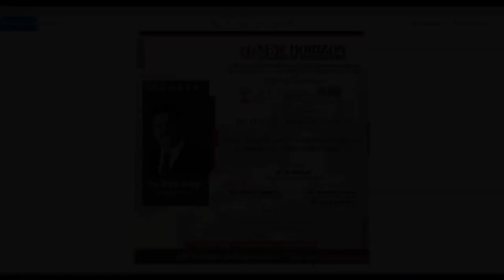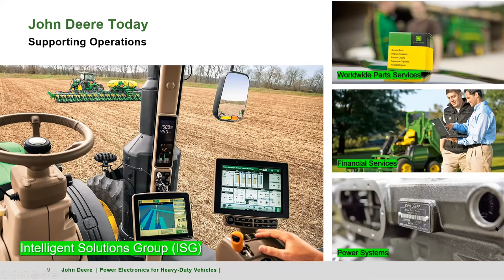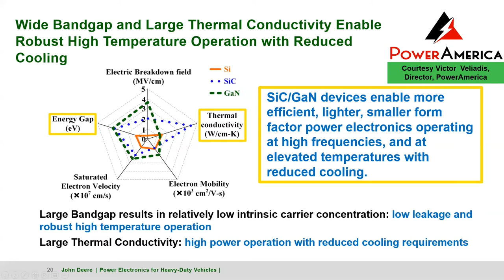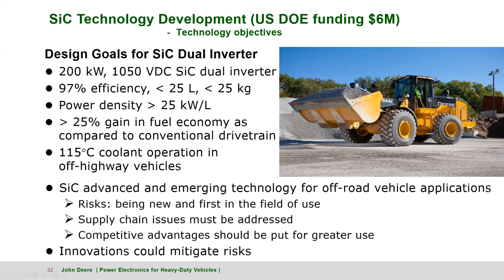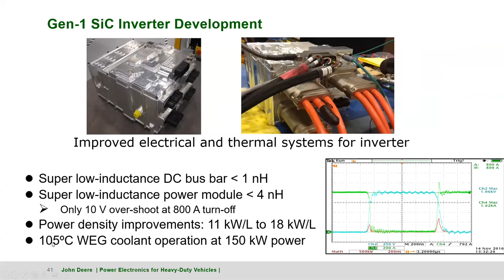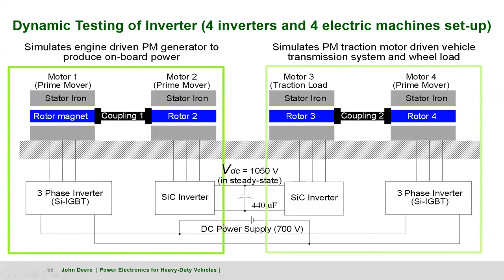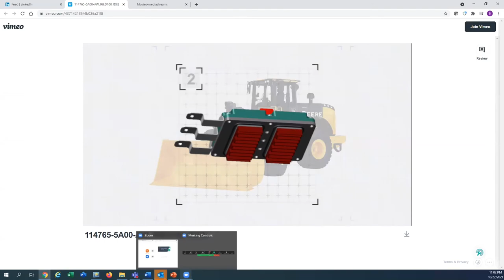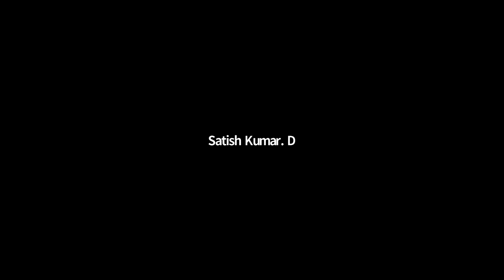"Wide Bandgap (WBG) Power Electronics Systems" | Distinguished Lecture | IEEE PELS NHCE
New Horizon College of Engineering, Bengaluru  ~  Department of Electrical and Electronics Engineering in association with IEEE Power Electronics SBC of NHCE, PELS Bangalore Chapter held a Distinguished Lecture on "Wide BandGap (WBG) Power Electronics System For Heavy-Duty Vehicles".   virtually on the 23th of October, 2021.

Topic: Wide BandGap (WBG) Power Electronics System For Heavy-Duty Vehicles.
Speaker: Dr. Brij N.Singh
John Deere Inc, USA

Meeting Insights:
~ John Deere company
~ JD Intelligent Solutions Group (JD ISG)
~ 944K Hybrid Loader's Powertrain Architecture
~ 644K Hybrid Loader's Powertrain Architecture
~ JD 644K Hybrid Loader - Powertrain Architecture
~ SiC inverter technology development in ISG
~ Vehicle testing of SiC inverter
~ John Deere findings on SiC technology
~ Summary